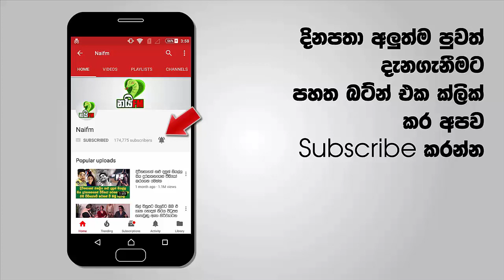යෝශිතගේ අත ගත් සුරූපී තරුණිය මෙන්න.. යෝෂිත රාජපක්‍ෂට සුභ මංගලම්..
යෝෂිත රාජපක්‍ෂට සුභ මංගලම්.. විවාහ ගිවිස ගනී..
මහින්දගේ දෙවැනි පුතත් විවාහ වෙයි.. බොහෝ දෙනෙක් නොදුටු එම උත්සවයේ ඡායාරුප මෙන්න